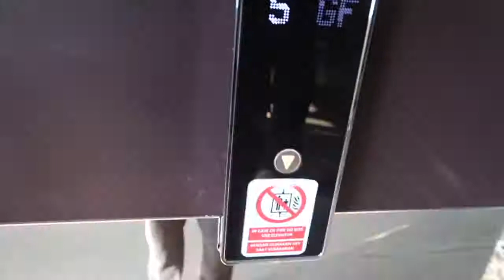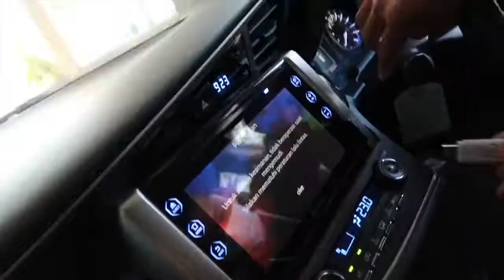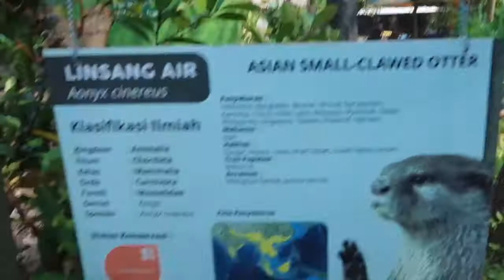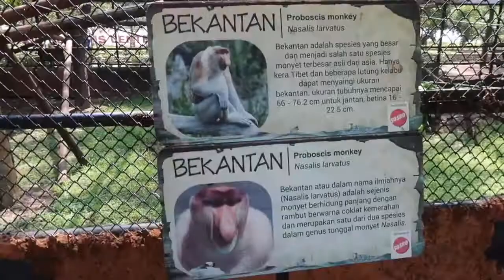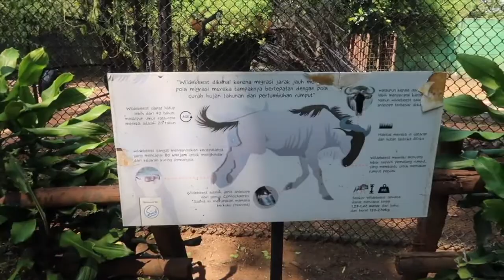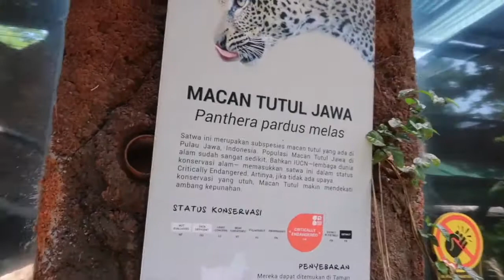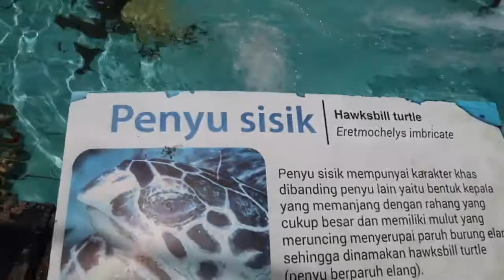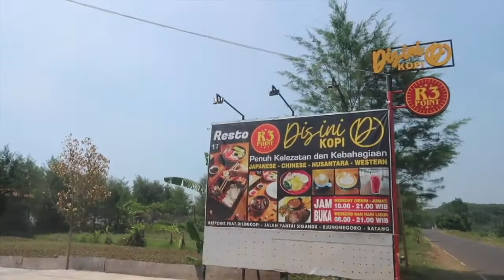Zoo and Beach Side Vlog Di Batang, Jawa Tengah Indonesia [Dolphin Center, Disini Kopi] | VLOG 05